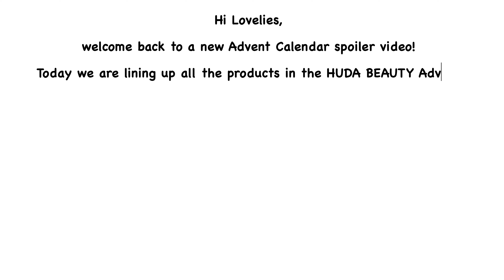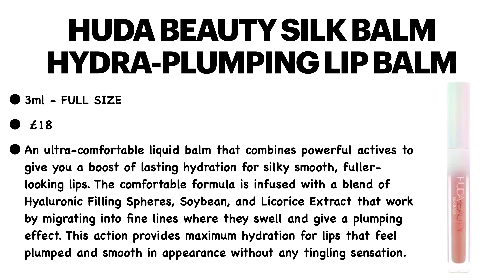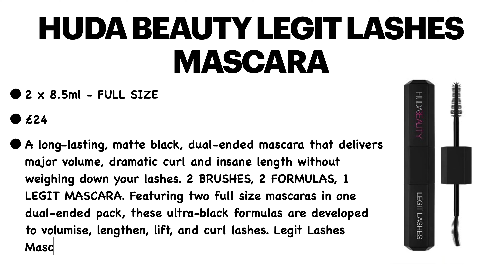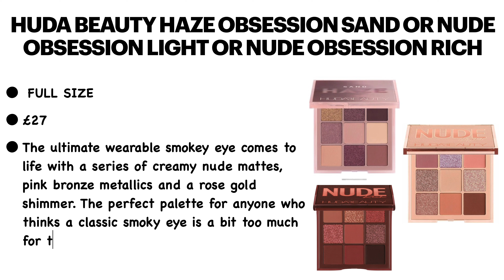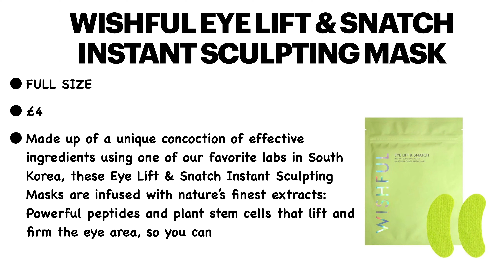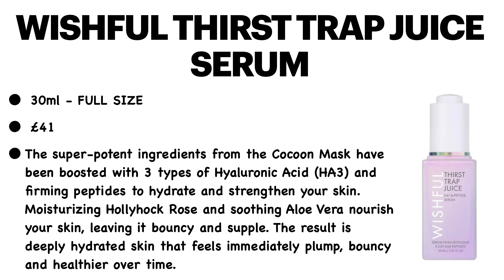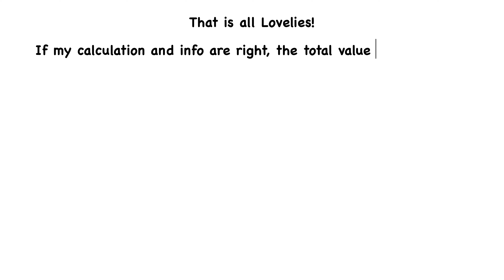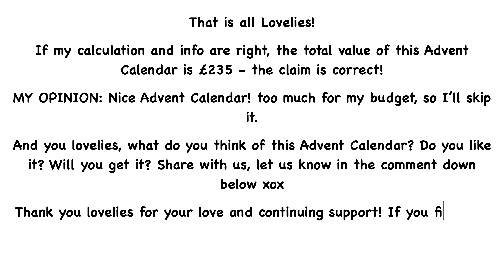FULL REVEAL SPOILER HUDA BEAUTY ADVENT CALENDAR 2021 LINEUP WORTH OVER £230 | UNBOXINGWITHJAYCA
💷 COST:  £151